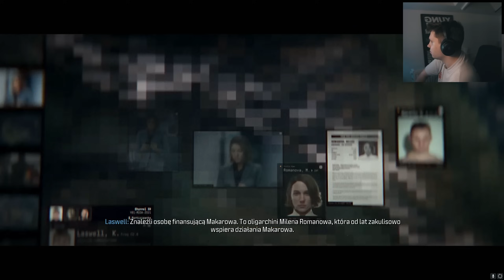#4 VERDAŃSK JEST PRZEPIĘKNY... (ZAGRAJMY w CALL OF DUTY MODERN WARFARE 3 KAMPANIA PL)